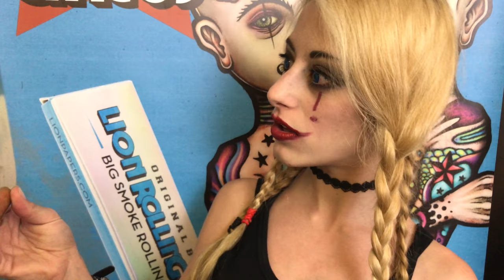Lion Rolling Circus Papers is Freaky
Freaky Papers for Freaky people!

Lion Rolling Circus